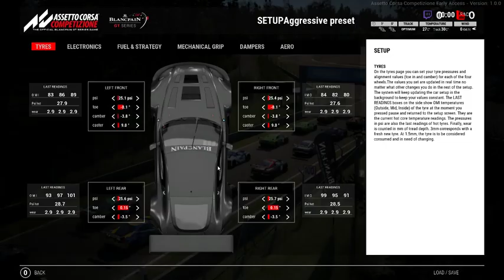ACC Test stream